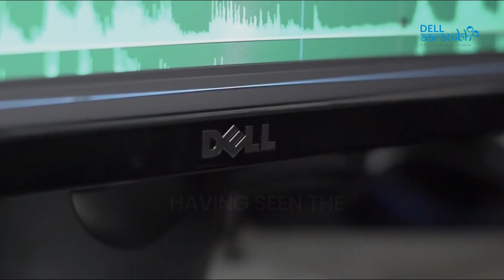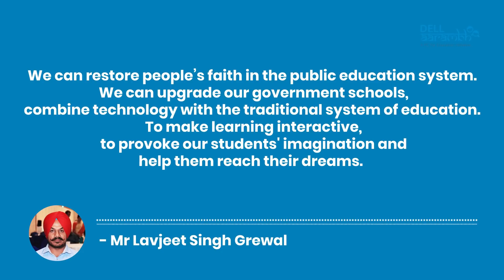The Superhero of Dona Nanka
What happens when a teacher enters a school that is in shambles, has only a few resources and even fewer students? In this remote village, this teacher-created change like the residents had never imagined.

Log onto to join more such inspiring teachers, attend online trainings crafted especially for teachers, and begin your journey towards creating a better tomorrow.